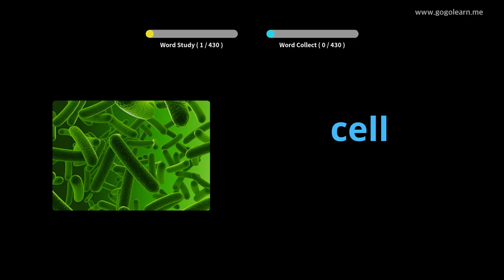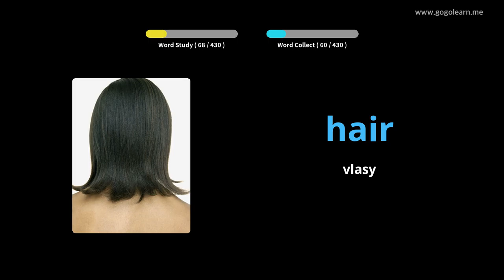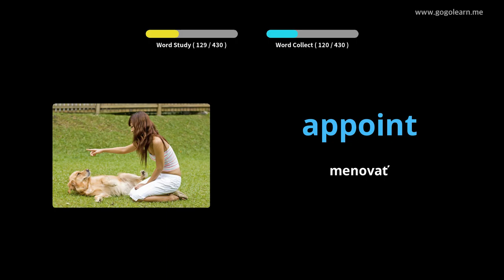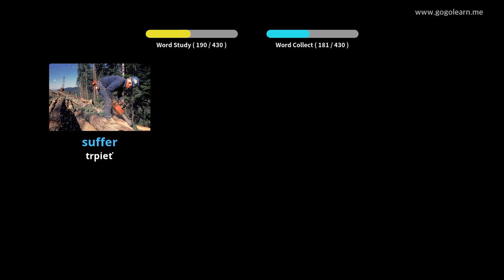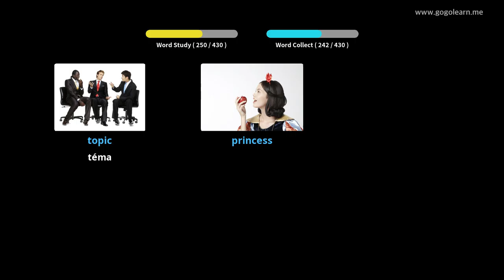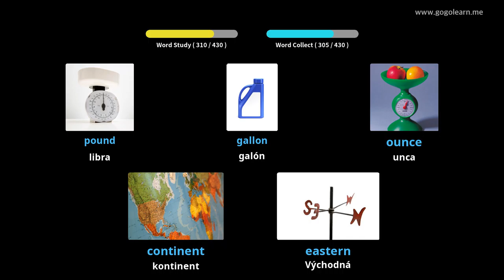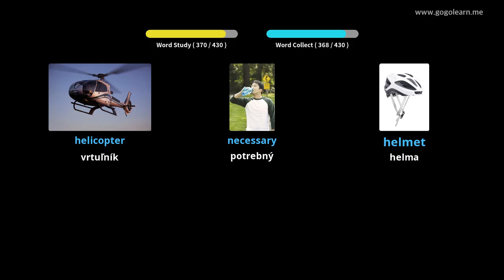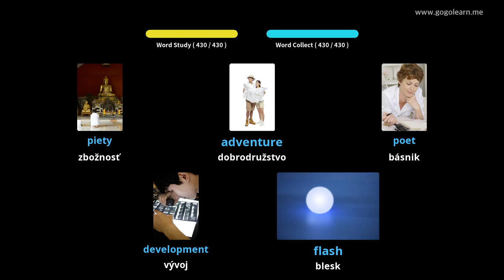Stredná škola anglického slovníka 3 |Golearn